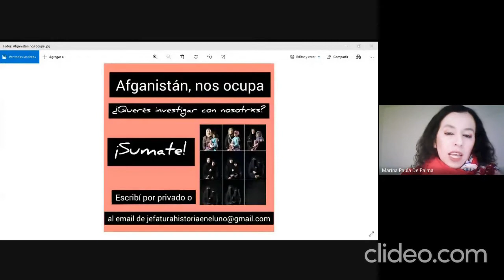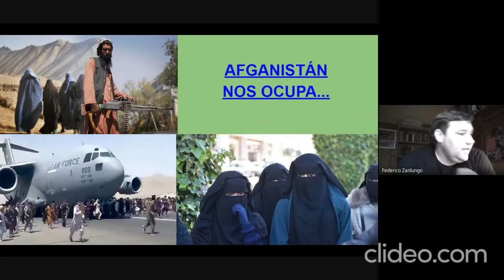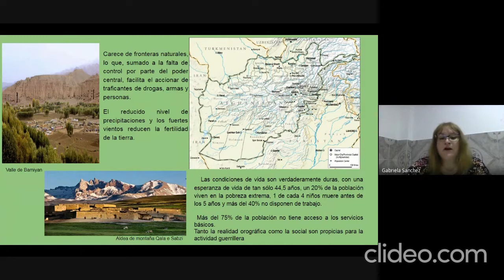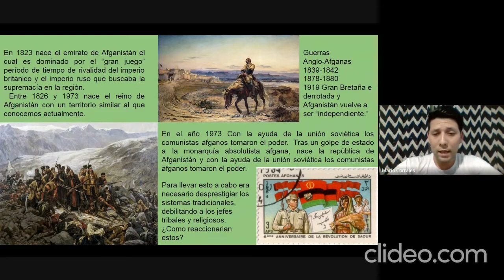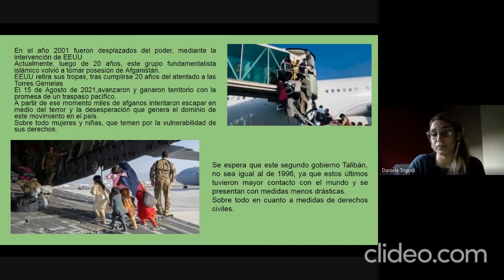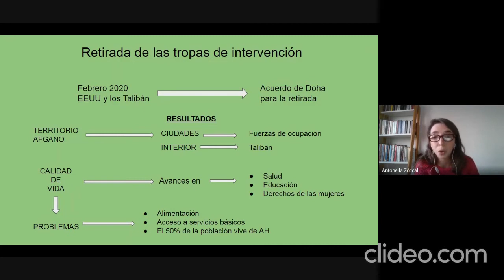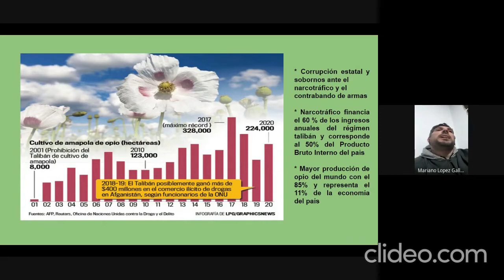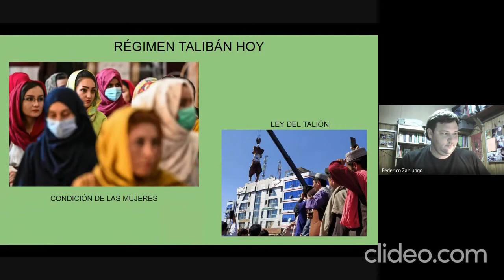Afganistán nos ocupa.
Padlet elaborado por Leyla Levy titulado "Las paredes hablan"